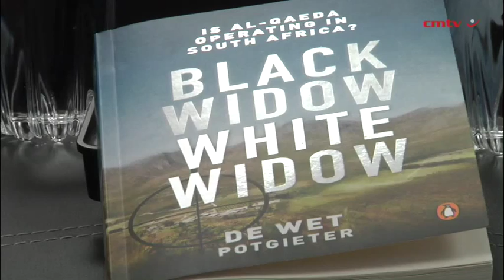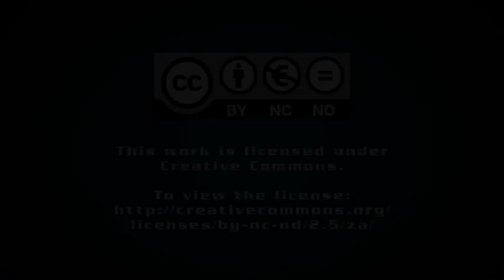Black Widow White Widow: Is Al-Qaeda operating in South Africa?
When in 2013 he first published a report on the active presence of Al-Qaeda in South Africa, all hell broke loose for investigative reporter De Wet Potgieter. He was forced to retract before two more substantiating articles could be published.